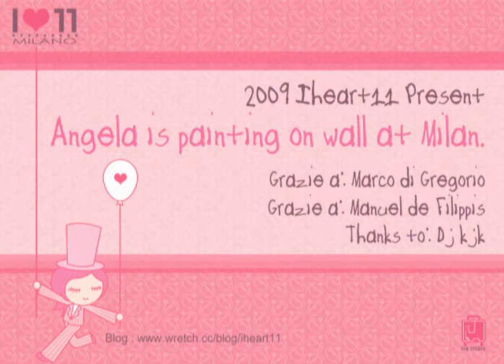Angela Rosso is painting on wall at Milan.(cute taiwanese artist)---long version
Angela sta dipigendo sul muro a Milano.